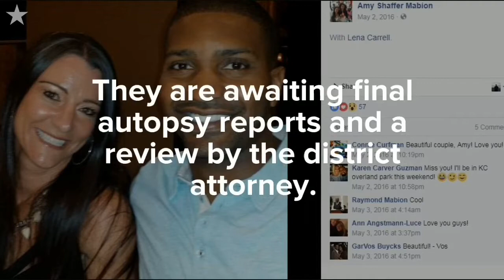Olathe murder-suicide under investigation